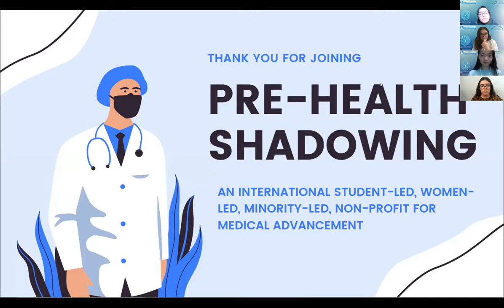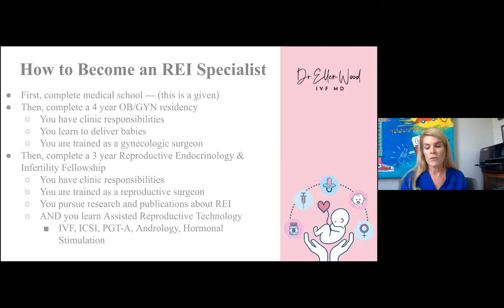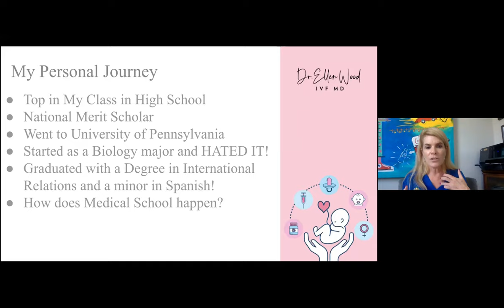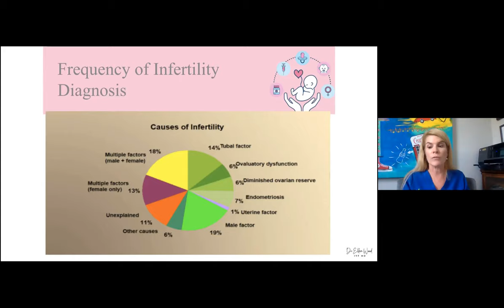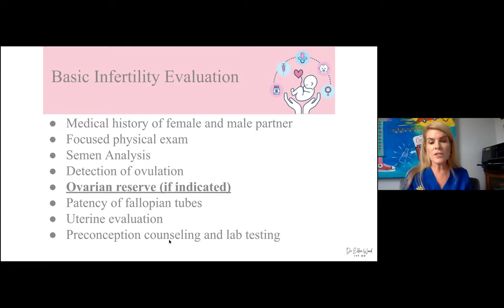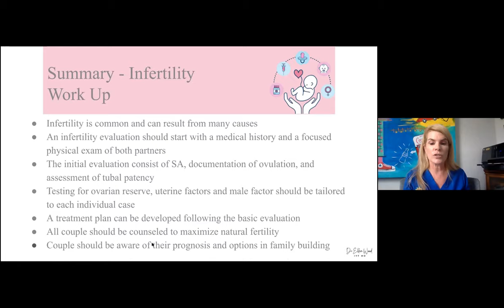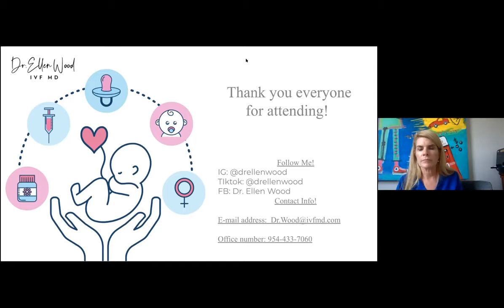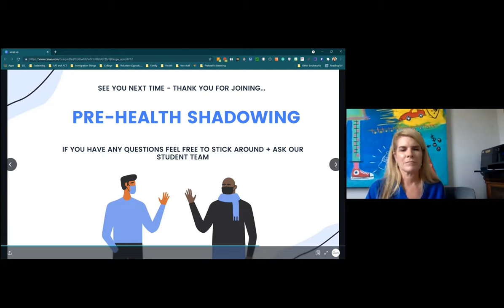126 - Reproductive Endocrinology&Infertility - Dr. Ellen Wood | Virtual Pre-Health Shadowing Session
About the Speaker:
Ellen Wood, DO, FACOOG is board certified in Obstetrics and Gynecology and in the subspecialty of Reproductive Endocrinology and Infertility. Dr. Wood is a member of the American Society for Reproductive Medicine and a distinguished fellow in the American College of Osteopathic Obstetricians and Gynecologists. She is a Voluntary Assistant Professor at the University of Miami School of Medicine and Florida International University School of Medicine. She has served as a Clinical Board Examiner for the American College of Osteopathic Obstetricians and Gynecologists since 2011. She also holds a Preceptor role at Lake Erie College of Osteopathic Medicine, NOVA Southeastern University College of Osteopathic Medicine, and Eastern Virginia School of Medicine, in addition to being the Reproductive Endocrinology and Infertility Site Director for the OBGYN Residency Program at Mount Sinai Hospital. Before joining IVFMD, Dr. Wood served as an Assistant Professor of Obstetrics and Gynecology and as the director of Academic Services at MCP Hahnemann University in Philadelphia, PA. Her major research interests include in vitro fertilization, congenital uterine anomalies, and advanced laparoscopic and hysteroscopic surgical techniques. She has published numerous articles, co-authored multiple book chapters, and has presented her research at both national and international meetings.